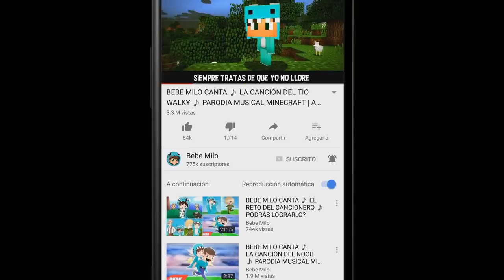NOS CONVERTIMOS EN ANGELES 😍 MINECRAFT MILO ROLEPLAY WHO'S YOUR DADDY